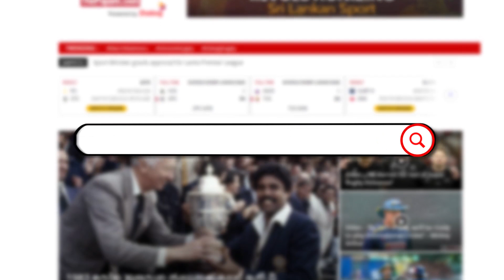"මේ වගේ චරිත ශ්‍රී ලංකා ක්‍රිකට් ඇතුලේ ඉන්න ඕනේ " - පිටියේ කතා | Pitiye Katha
දේශීය ක්‍රිකට් පිටියේ ගෙවී ගිය සතියේ දී වාර්තා වුනු දස්කම් මොනවාද?, මාලිංග සහ උදාන IPL යයිද?, අලුත් ක්‍රීඩා ඇමතිතුමාගේ අලුත් කවුන්සිලයේ  තරම කොහොමද? ඇතුළු ගෙවුණු සතියේ ක්‍රිකට් පිටියේ සියලු තොරතුරු රැගෙන ප්‍රවීණ විස්තර විචාරක දිනේෂ් උපේන්ද්‍ර හා හිටපු ක්‍රිකට් ක්‍රීඩක ජෙහාන් මුබාරක් පිටියේ කතා වැඩසටහන තුලින් ඔබ හමුවට.